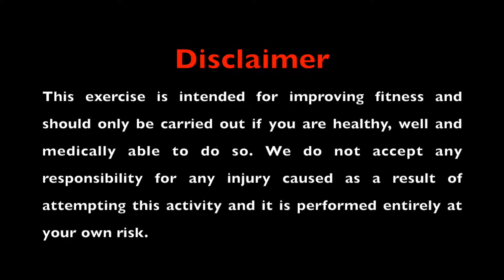Development | Strength | Pull | Horisontal | Level 1 | A to E | Progressions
Exercises from our development strength program

Stage A to E progressions for level 1 of the pull | horisontal category